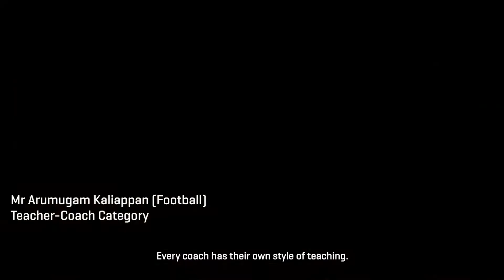Singapore Coach Medallion 2019: Teacher Coach Category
Singapore Coach Medallion Recipients (Teacher Coach Category), Mr Sanjay S/O Radakrishna and Mr Arumugam Kaliappan, share their Coaching Philosophy.